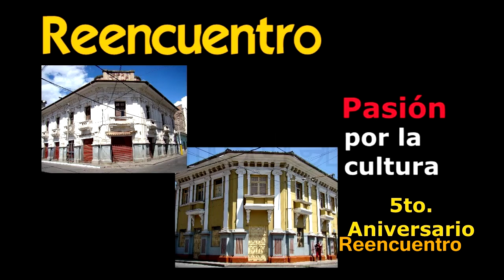5to. ANIVERSARIO REENCUENTRO-Saludo Director Archivo Regional de Huánuco Marco Flores